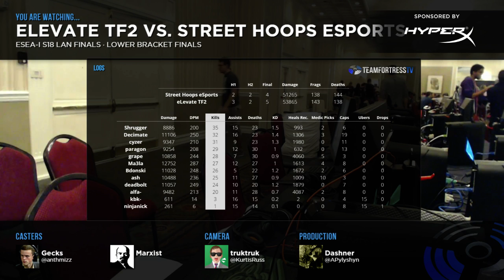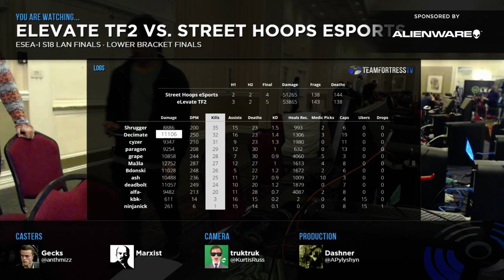ESEA-I S18 LAN Lower Bracket Finals: eLevate TF2 vs Street Hoops (Map 1)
Casters: Gecks & Marxist
Streamer/Producer: dashner
Camera: truktruk